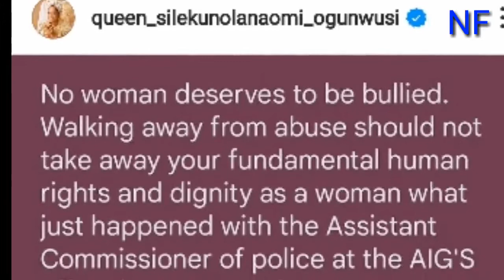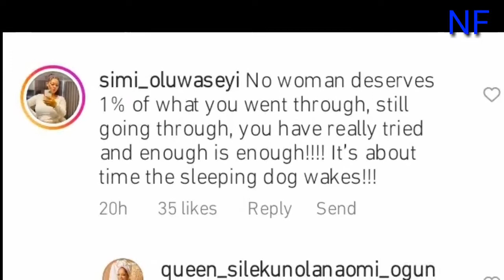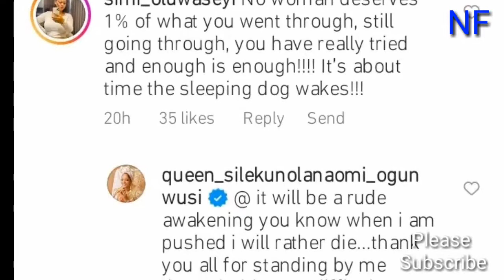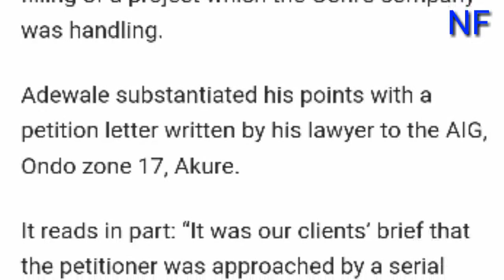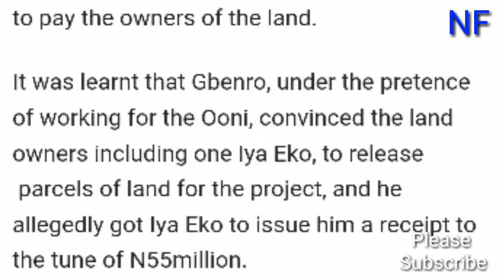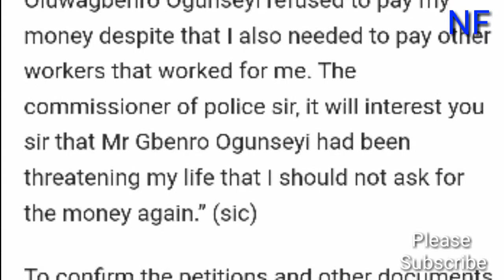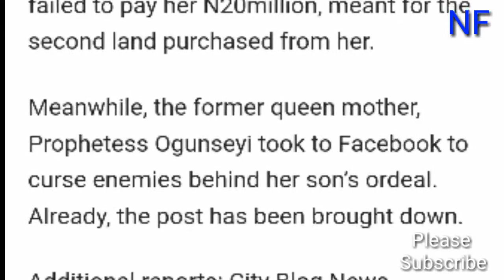Untold Secret Of New Crisis Between Ooni Of Ife And His Former Queen Naomi’s family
This is really hard to believe but what could be done?

Source: kemifilani
Additional reports: City Blog News